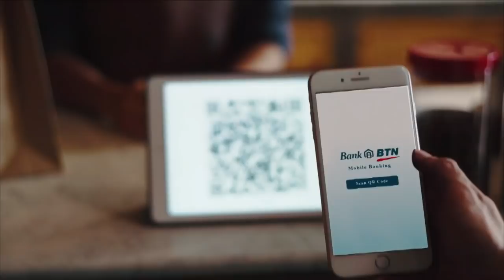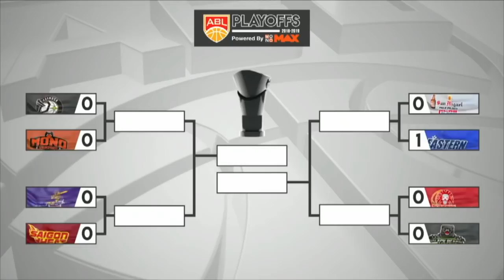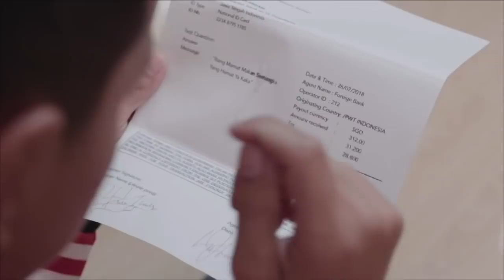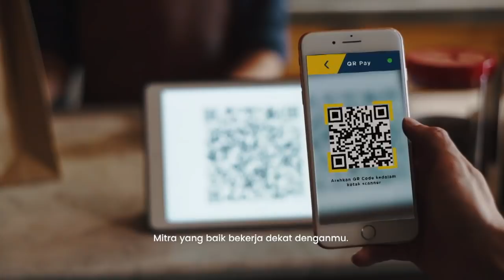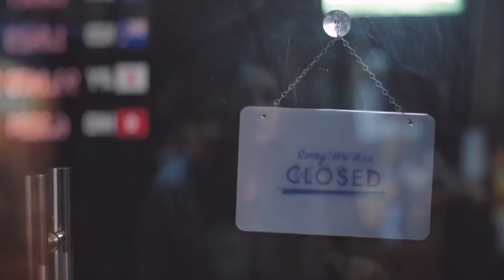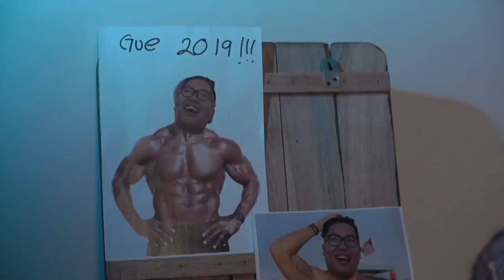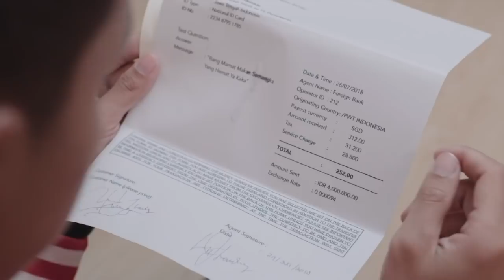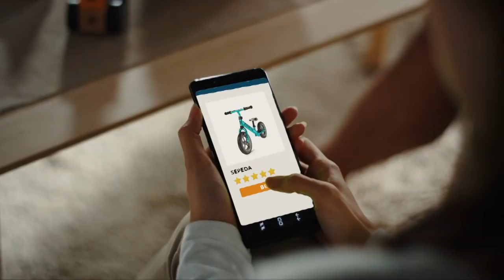Full Games BTN CLS Knights Indonesia VS Saigon Heat (Playoff Quarter Final Game 1) ABL 2018-2019